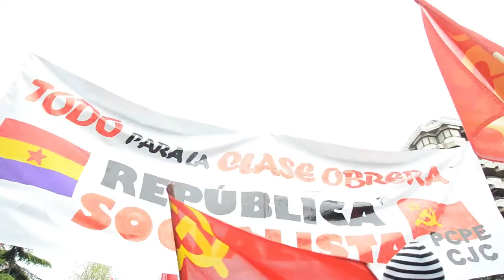Manifestación Republicana en Santander 2014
El pasado sábado unas 200 personas se manifestaron por las calles de Santander por la proclamación de la tercera república.

La manifestación convocada por la JER trascurrió desde desde la plaza de Numancia hasta Correos donde uno de los manifestantes leyó un manifiesto ensalzando los valores que aportó el periodo de La República en la sociedad española.